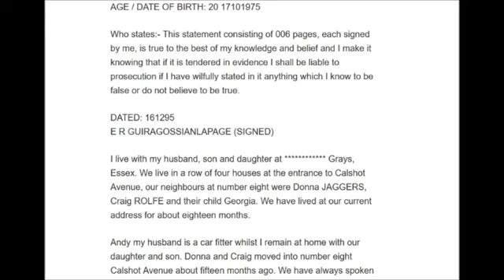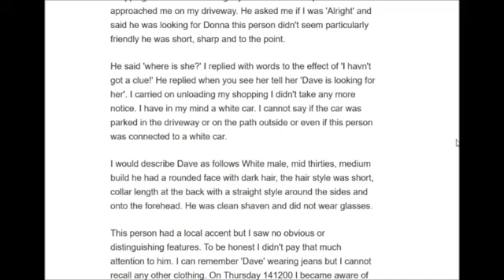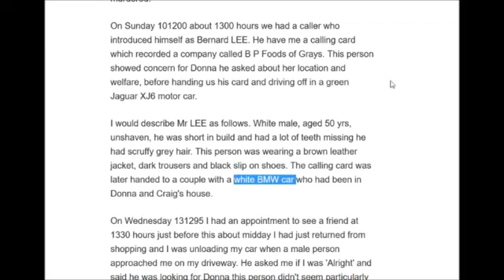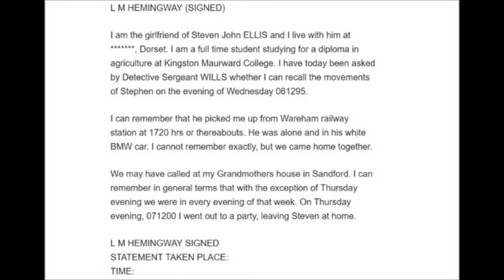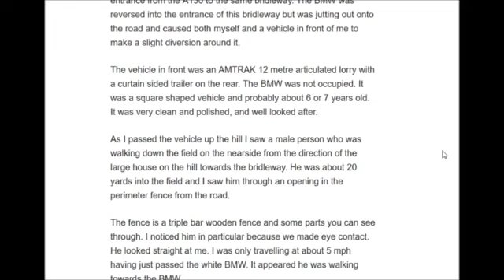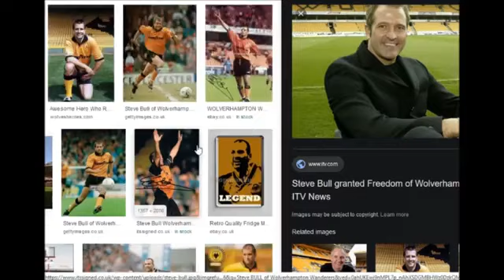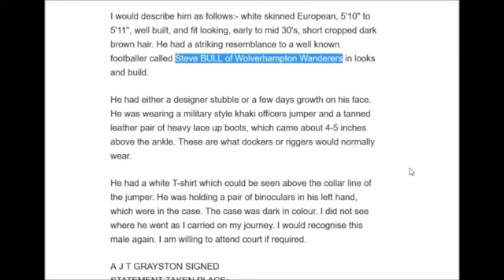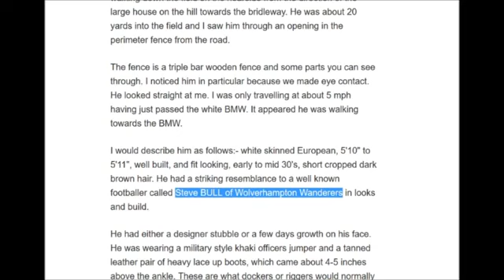Essex Boys Case || The white BMW